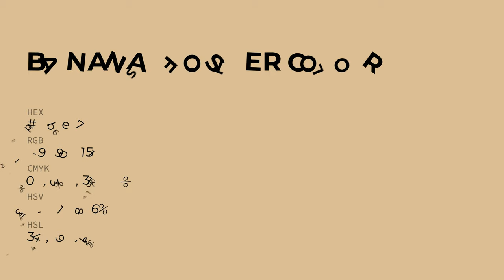Bananas Foster color dbbe97 hex color - Yellow color - Cool color dbbe97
What color is Bananas Foster ? dbbe97 hex color - Yellow color - Cool color dbbe97

Hex dbbe97 Color Code is also known as Bananas Foster color.

Hex dbbe97 Color code in RGB color code model is created after adding 85.88% red color, 74.51% green color and 59.22% blue color.
Hex dbbe97 Color code in CMYK color (process color) code model is generated after subtraction of 0% cyan, 13% magenta, 31% yellow and 14% black.